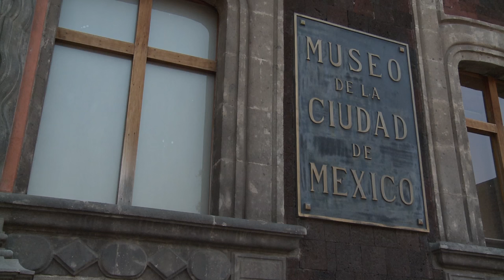Artistas mexicanos y nórdicos se unen en "Mujeres somos aquí y allá"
Organizada por el colectivo Aquí es México, la exposición invita a reflexionar sobre la mujer